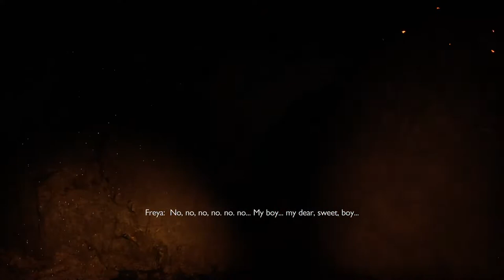God Of War Ragnarök (PS5) أول تونسي يلعب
Live stream of God of war Ragnrök (PS5) day one edition.
Hello everyone ! my name is Mohammed Iskander Jouini, i'm 27 years old and i am a software engineer / game developper.
This is my first video on YouTube ever. I want to try this, maybe i am gonna start working on my own channel. Counting on you for the support. Thank you in advance.

Currently playing this game without camera, but working on it. Enjoy